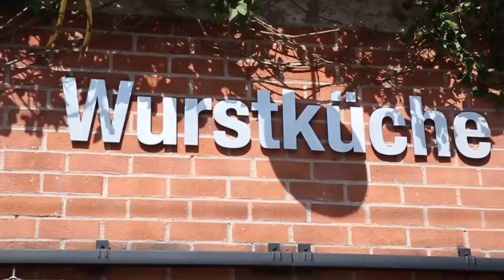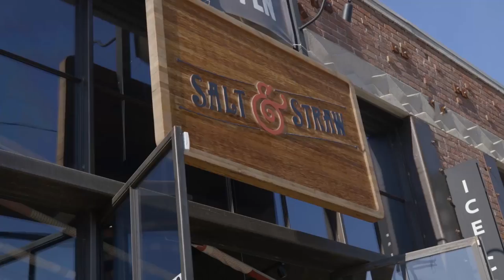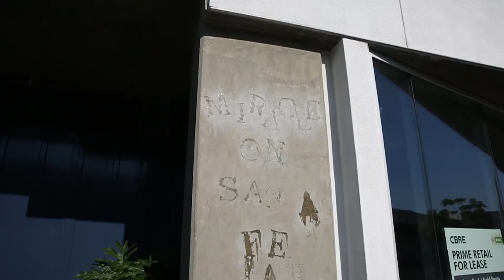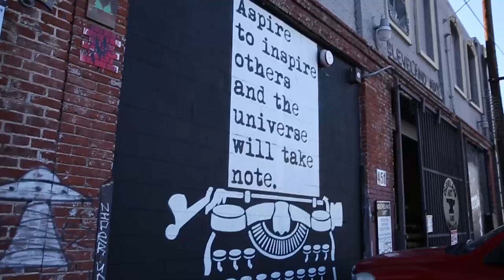THINGS WE LEARNED FROM TRAVELING | Fung Bros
You know we've been visiting a lot of places lately, so we explored L.A.'s Arts District while sharing our tips on how to travel like a pro!

Shot by: Jon Maxwell, Alex Siu
Edited by: Chester Xie